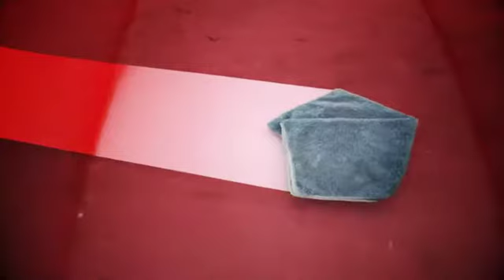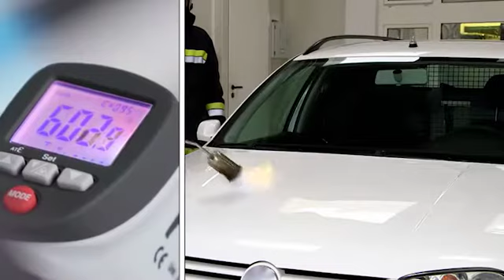Zestaw do pielęgnacji samochodu PLATINUM FORMULA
- kompleksowy zestaw do pielęgnacji samochodu
- czyści, pielęgnuje i chroni twój samochód - zarówno od zewnątrz, jak i od wewnątrz
- w zestawie otrzymasz:
+ środek do czyszczenia lakieru
+ środek do czyszczenia tapicerki i tworzyw sztucznych
+ środek do czyszczenia szyb
+ ściereczkę z mikrofazy
+ drugi taki sam zestaw - GRATIS